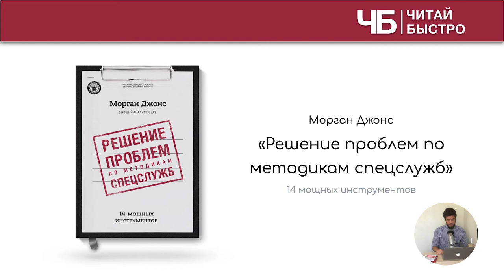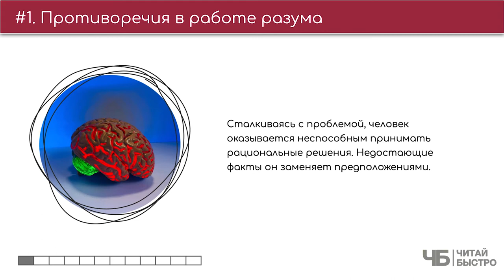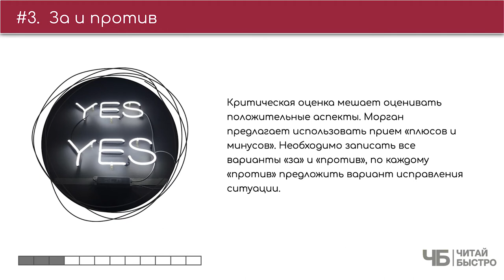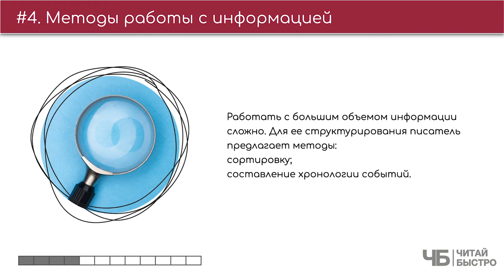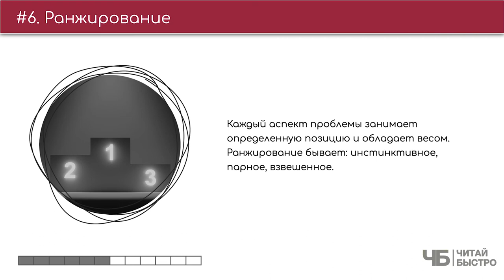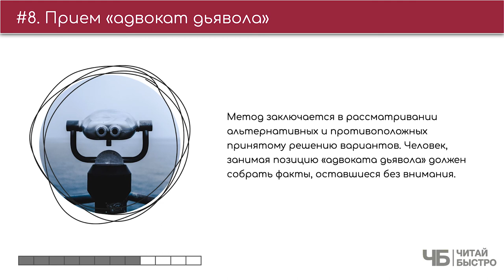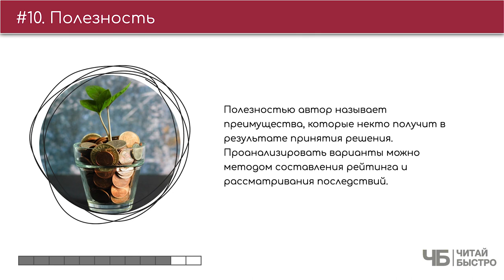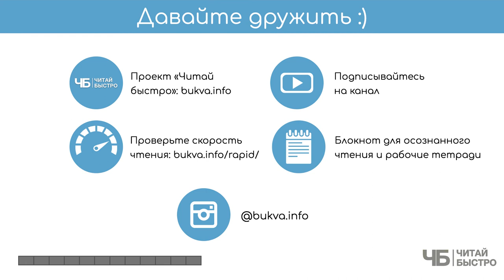"Решение проблем по методикам спецслужб" (Морган Джонс) | Обзор книги | Краткое содержание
👋 Дисклеймер: в этот раз вступление что-то затянулось. Начало обзора книги с 05:11. Если не хотите ждать, то вот тут есть текстовая версия

Вся книга в нескольких предложениях: современный человек образован, понимает принципы работы мозга. Однако не каждый умеет проводить структурированный анализ. Этому навыку не обучают в школах и ВУЗах. Морган Джонс, на основе опыта работы аналитиком в ЦРУ, сформировал принципы анализа проблем любого типа. Их можно применить в повседневной жизни и профессиональной деятельности.

🚨 На что обратить внимание в обзоре:
05:11 Противоречия в работе разума
06:17 Правильная формулировка проблемы
07:35 За и против
08:38 Методы работы с информацией
10:18 Причинно-следственные связи
12:16 Ранжирование
14:45 Проверка гипотез
15:44 Прием «адвокат дьявола»
17:17 Оценка вероятностей
19:00 Полезность

💣 Попробуйте прочитать книгу "Решение проблем по методикам спецслужб", чтоб составить свои 10 фактов и 3 задачи :).